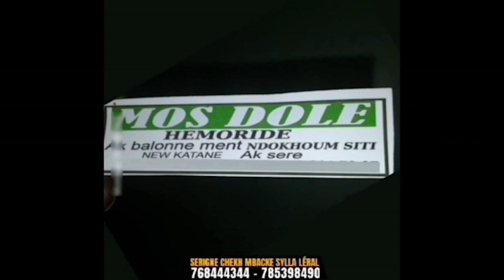Gouye Gui / Reug Reug, Emeu sene Jr rassure les fans ''Bounou diapanté Gouye Gui simpi ko ...''